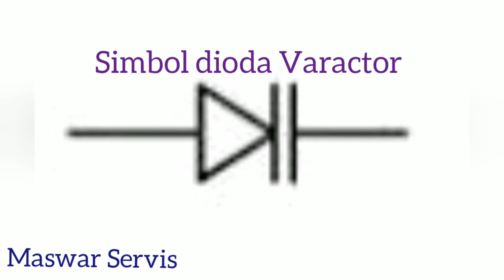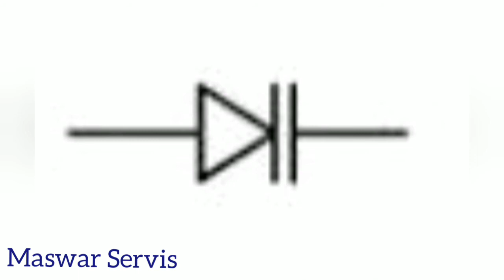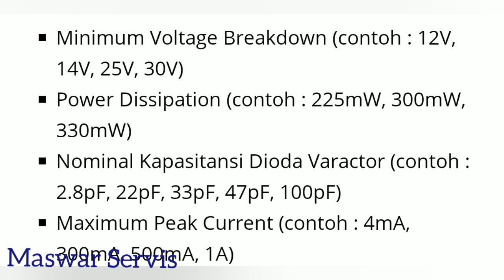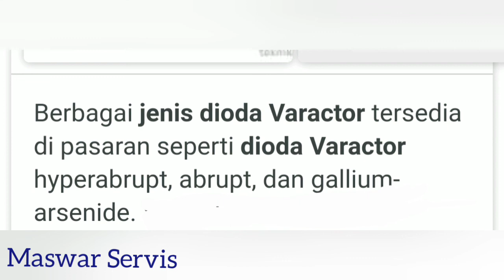Fungsi dan prinsip kerja dioda Varactor.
Dioda Varactor merupakan dioda kapasitas yang nilai kapaitansinya berubah-ubah menurut tegangan mundur yang diberikan.